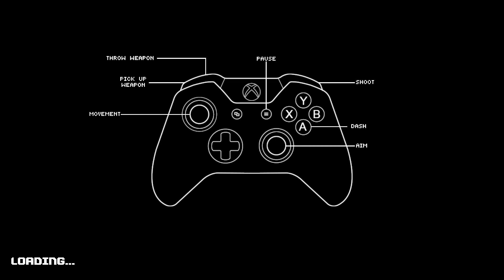First Look - AK-xolotl | Enter The Aquarium? (Steam Next Fest 2022)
Today we take a first look at a Steam Next Fest Demo for AK-xolotol - an Enter The Gungeon/Nuclear Throne like action roguelike that takes horde mode SERIOUSLY. Live leaderboards really ramp up the pressure as well.